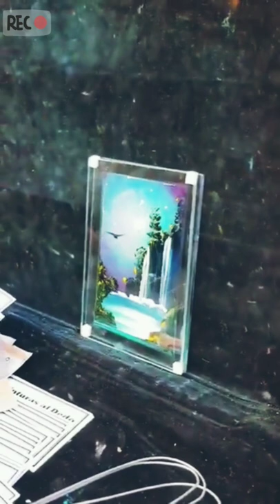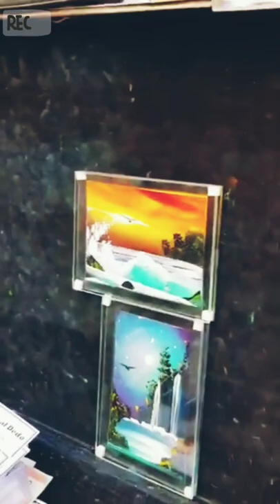European Street Artist calls it Painting, I call it Magic| Finger Paint| चित्रकारी उंगलियों के संग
This European street artist's quick flawless expertise at finger painting is worth a watch. He has his own impressionistic style.

Although the name finger painting implies that the paint is applied with the fingers, expert use of this medium makes use of the hands and lower arms too. Use of the entire arm smooths the paint on the paper prior to more detailed modeling with the fingers and other parts of the hand. Sometimes sponges, cloth, and other tools are used to obtain a specific texture. Finger painting is not only for kids, it is fun and relaxing and has quite a history.  The paint will wash away in no time from your fingers (well, perhaps a little time) but the memories will stay forever.
Finger painting is spreading around the globe and emergent artists are starting to use this technique and collectors are increasingly looking for this style.

Tempera paint is popular in schools and can be used for finger painting or applied with a brush. Most varieties dry to a matte or satin finish. Tempera paint comes in vibrant, bright colors that mix well together, which enables you to create any color you want with just a few basic colors.